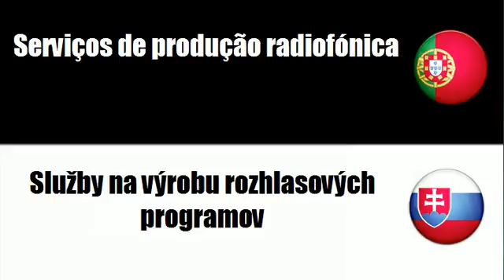Português+Eslovaco = Serviços de rádio e televisão